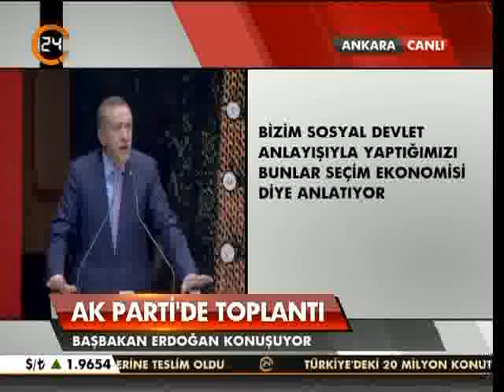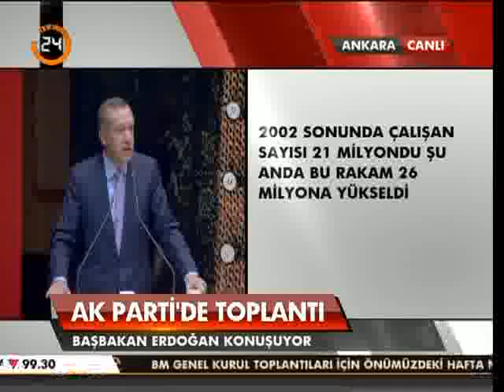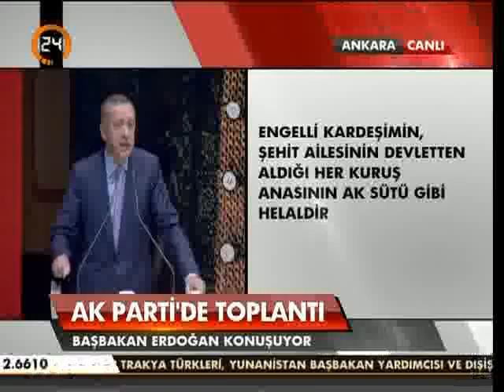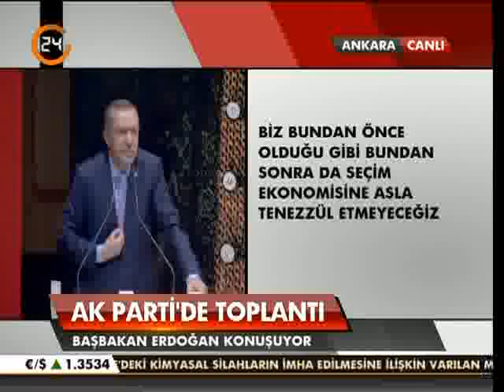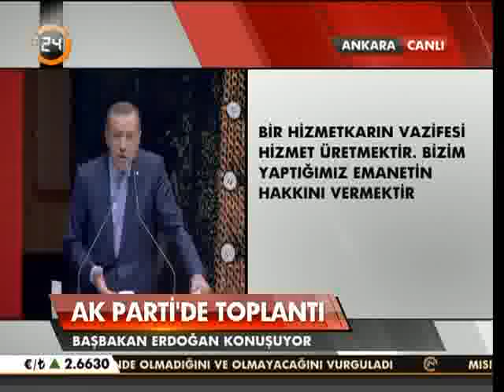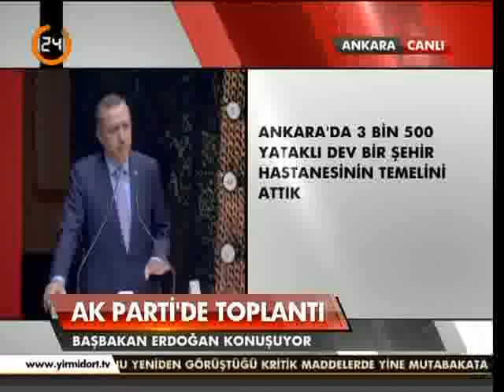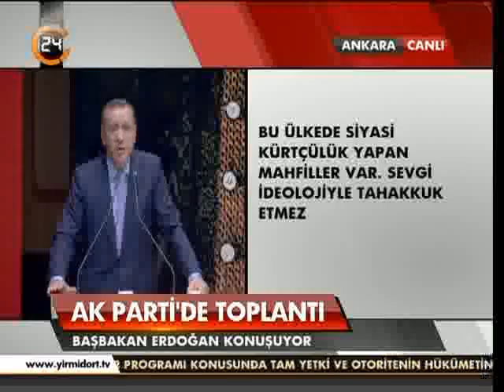"Bu çok önemli bir aşamadır"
Başbakan Erdoğan, "demokratikleşme paketi"nin ayrıntılarını gelecek hafta açıklayacaklarını belirterek, "Bu bir son değildir, çok önemli bir aşamadır" dedi.